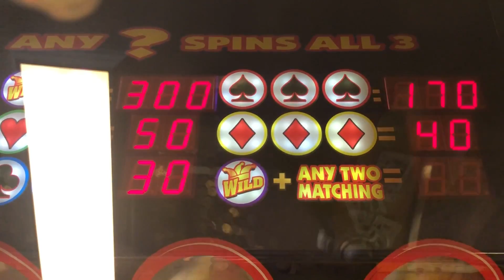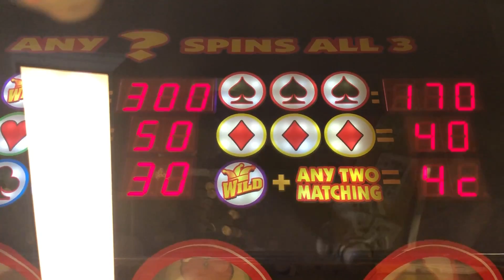Flip 2 Win - Attract Mode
Here is the attract mode for Flip 2 Win.

Recorded at Eagleswood Amusement Park in Eagleswood Township, NJ.